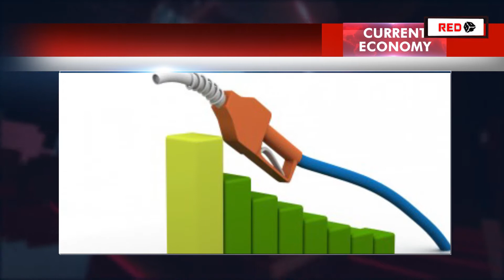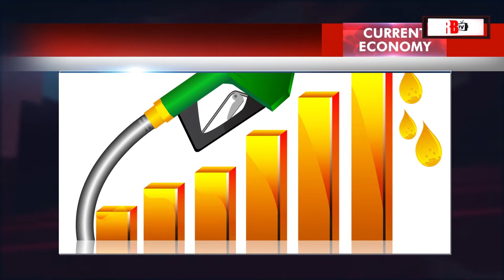Petrol Prices Pakistan: Petrol Prices Increased in Pakistan | KARACHI PETROL PRICES | BREAKING NEWS